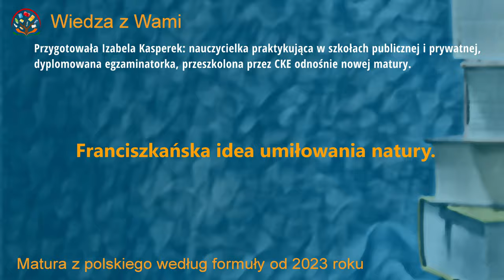Franciszkańska idea umiłowania natury. Kwiatki św. Franciszka pytania z puli jawnej matura 2023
Tutaj bardzo krótki, naprawdę zachęcamy Was do aktywności i pisania czegoś od siebie.
Franciszkańska idea umiłowania natury. Omów zagadnienie na podstawie znanych Ci fragmentów Kwiatków świętego Franciszka z Asyżu. W swojej odpowiedzi uwzględnij również wybrany kontekst.

Na YouTube publikujemy tylko jedno pytania z tej lektury, reszta jest dostępna na naszym kursie dotyczącego lektur do matury według formuły od 2023.

Zapraszamy do zakupu ebooka Izabeli dotyczącego matury według formuły 2023.

Zapraszam do zakupu wyjątkowego kursu dotyczącego lektur na maturze 2023.
Wyjątkowego bo:
1. obejmuje wszystkie lektury obowiązkowe na maturze od 2023,
2. składa się z trzech części: lekcji video notatki i testu sprawdzającego wiedzę,
3. treści kursu są zgodne z wymogami matury według formuły od roku 2023,
4. kurs ułożony przez egzaminatora CKE, nauczyciela praktykującego  w szkole publicznej i prywatnej,
5. możesz śledzić postępy w nauce,
6. dostęp z poziomu przeglądarki internetowej i aplikacji na telefon, tablet,
7. dostęp do kursu 52 tygodni,
8. doskonałej jakości nagranie video w 4K oraz audio.

Kurs z epok literackich, będzie on rozszerzony o zagadnienia potrzebne na maturę 2023.